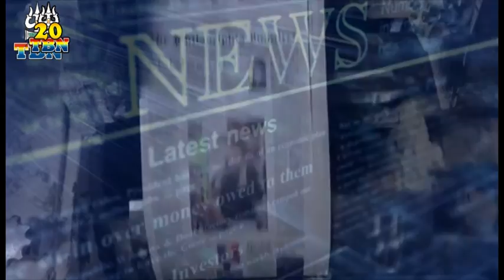AAJ KI TAZZA KHABAR 22 02 2016